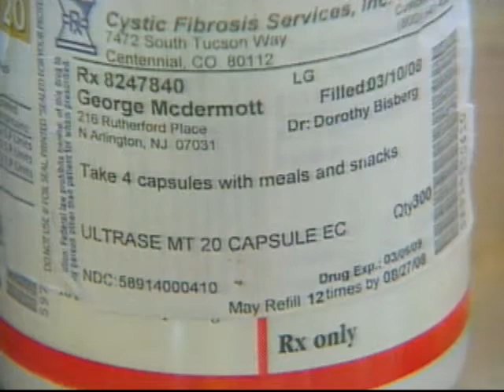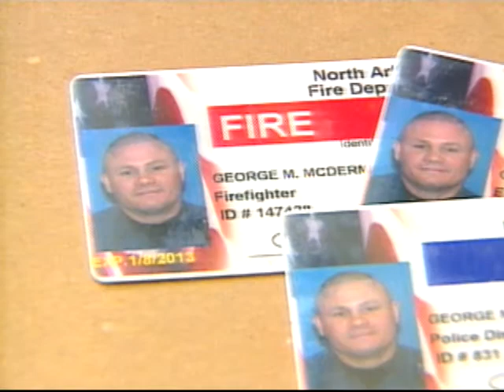NJN News Healthwatch Report - Cystic Fibrosis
There is new hope as many patients live into their 30s and beyond.